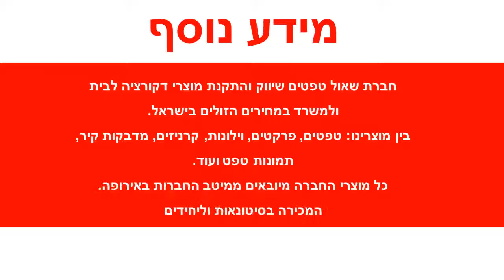טפט לקיר דמוי עור מנומר בגווני קרם וחום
טפטים לקיר, טפט לקיר דמוי עור מנומר בגווני קרם וחום.
טפט איכותי מאוד מסדרת טפטים מעוצבים מתוצרת בלגיה.